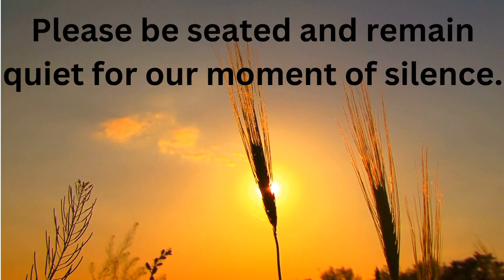September 7, 2023: Day 6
Dates to Remember
House Reveal
SuperSTARRRS